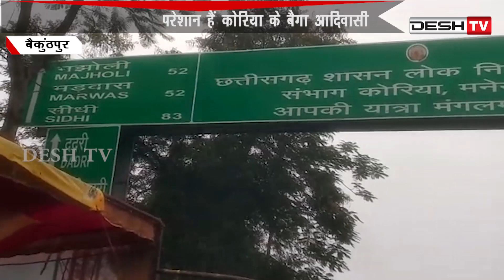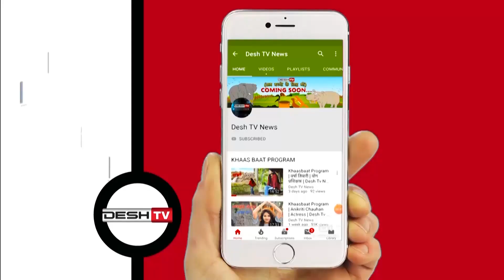रकबा शुन्य होने से किसान परेशान करेंगे आंदोलन | Acreage Zero | Farmers Upset | CM Bhupesh | CG News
रकबा शून्य होने से परेशान हैं कोरिया के बैगा आदिवासी, भरतपुर सोनहत के हालात खराब, आप आंदोलन की तैयारी में |